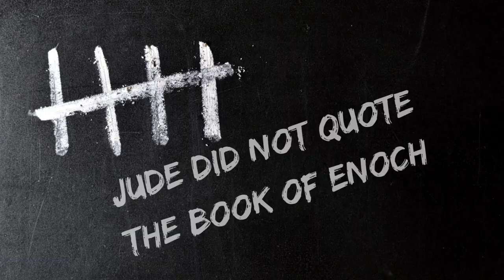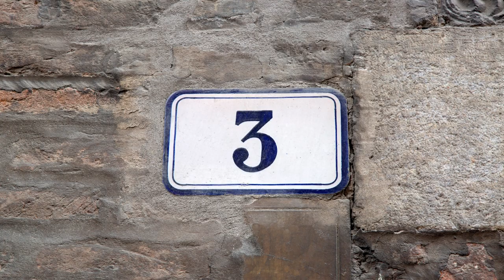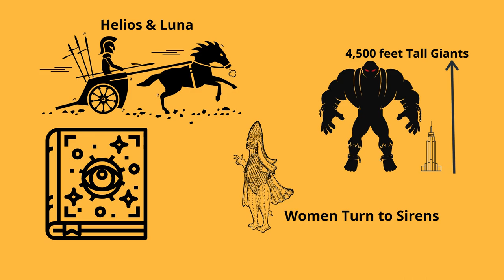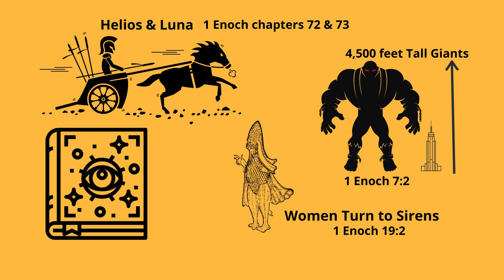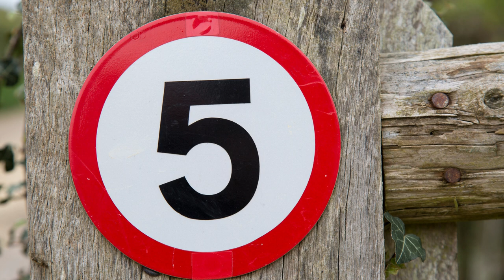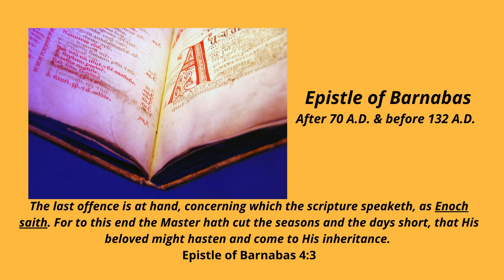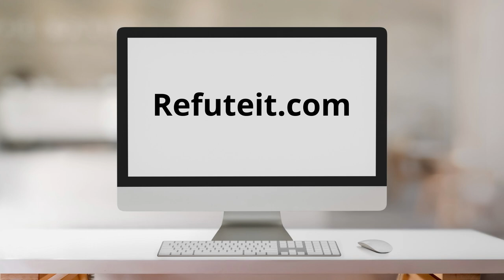Book of Enoch Jude Quote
This video will show that Jude DID NOT quote the Book of Enoch

Links to our books:

The Book of Enoch Debunked

The Bible vs. The Book of Enoch